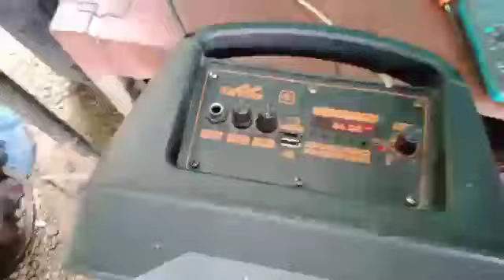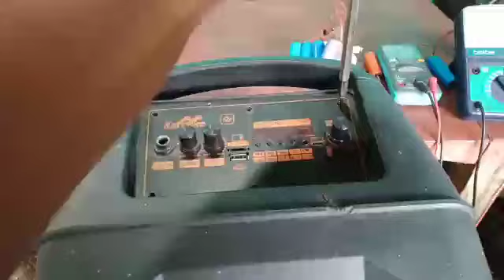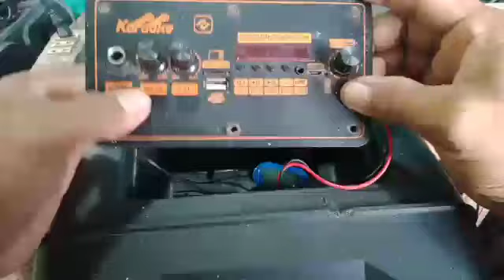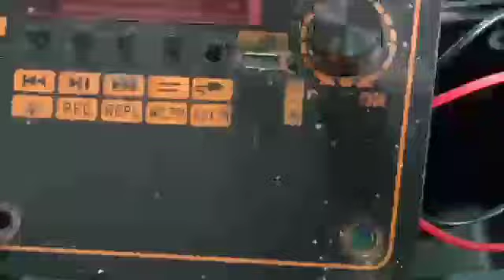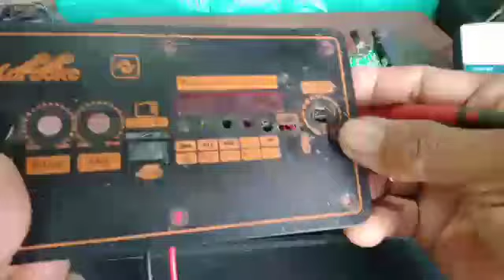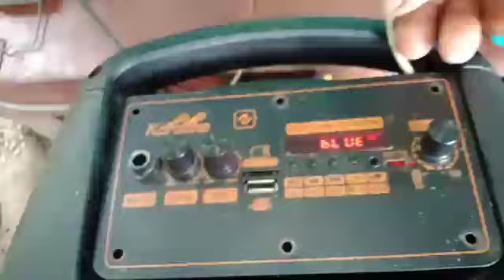Sabi ng customer direct daw sa charging port at dagdagan ng battery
Sabi ng customer direct daw sa charging port at dagdagan ng battery para matagal malobat @larrytechph#bluetoothspeaker#direct#battery,